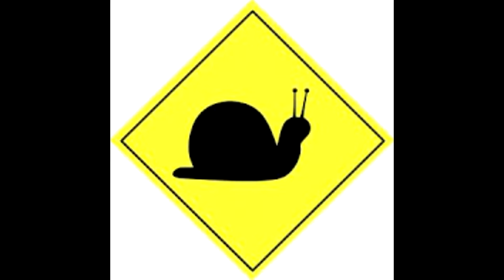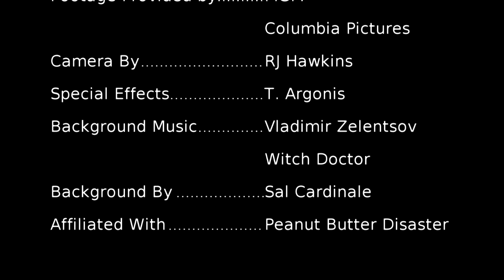Faceless Reviews: Spectre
Took me a bit to come up with this review because I had a bit of writers block.  However here is, my thoughts on the latest Bond Film.  Also announcing a simple rating system that i will be utilizing for my later reviews.